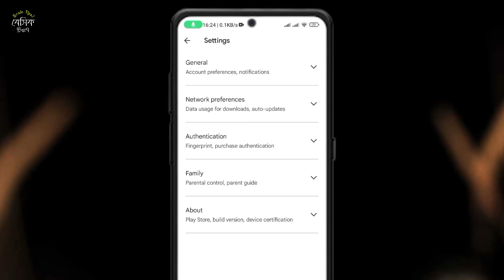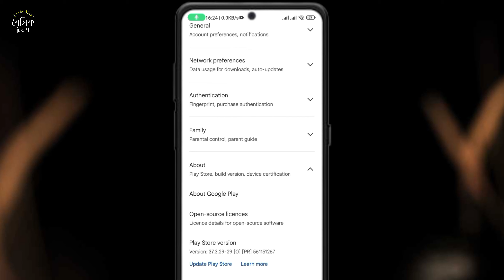প্লে স্টোর কীভাবে আপডেট করে | How To Update Play Store 2023 | How To Update Google Play Store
Related Search:-
1• how To Google play store
2 • update play store
3 • update Google play store
4 • update Google play services
5 • play store update
6 • Google play store update
play store update kaise karte hain
how to update play store
play store update nahi ho raha hai
play store update kaise kare
how to update play store on android